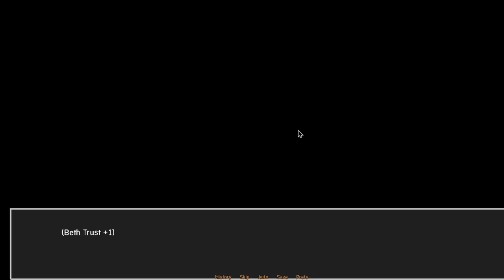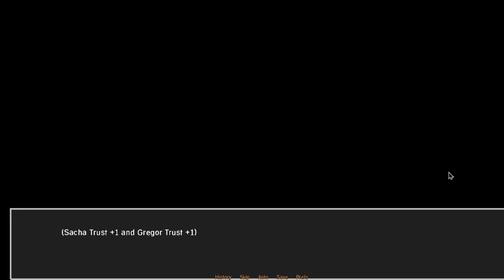Inn Another World Walkthrough Part 11